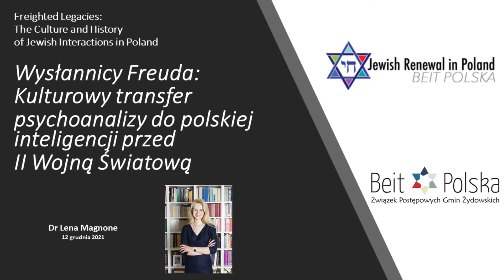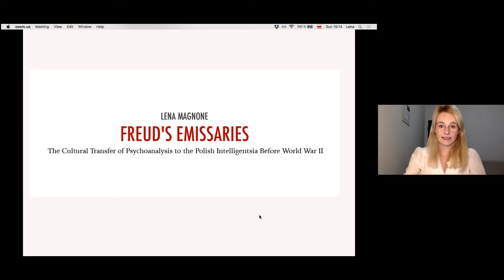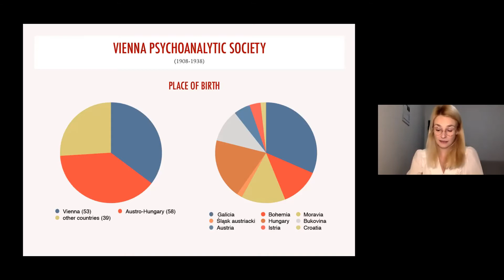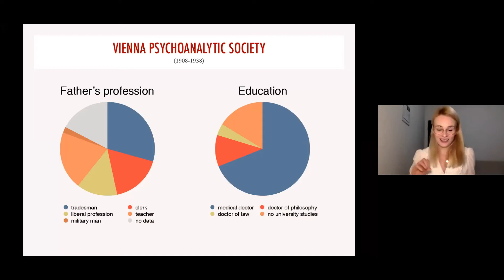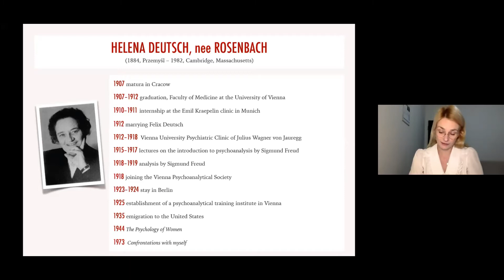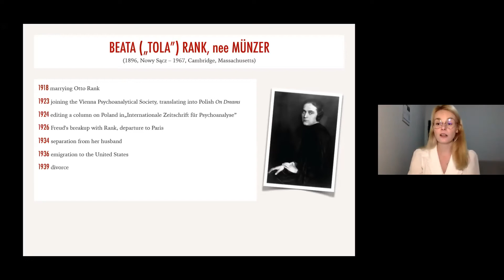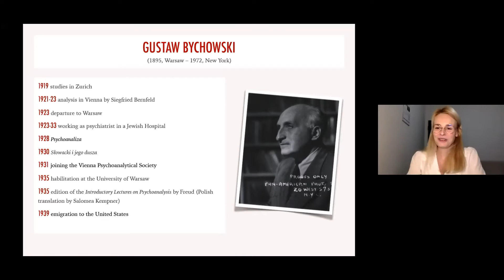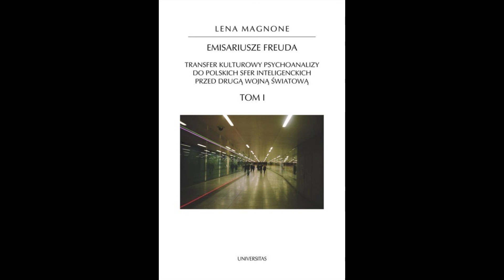Emisariusze Freuda. Dr Lena Magnone (Polskie tłumaczenie webinaru z 12.12.2021)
Dr Lena Magnone, jest specjalistką od historii psychoanalizy i jej wpływu na kulturę polską, ukończyła habilitację pięć lat temu. Jest autorką książki  "Emisariusze Freuda- Kulturowy transfer psychoanalizy do polskiej inteligencji przed II Wojną Światową". W trakcie webinaru przyglądamy się niektórym aspektom tego 1100-stronicowego opus magnum, które zostało wydane w języku polskim, a obecnie jest tłumaczone na język angielski przez dr Tul’si Bhambry .W książce "Emisariusze Freuda" autorka omawia trajektorie życia polskich Żydów, zbuntowanych mężczyzn i kobiet, którzy dołączyli do Zygmunta Freuda na najwcześniejszym etapie formowania się ruchu psychoanalitycznego, oraz ich wysiłki na rzecz zaszczepienia psychoanalizy w wykształconych polskich środowiskach przed II wojną światową.
Ludzie ci przetłumaczyli Freuda na język polski, zapoznali neurologów i inne osoby z wykształceniem medycznym z ideami Freuda, również polskich pisarzy, antropologów, filozofów i grupy syjonistyczne, takie jak HaSzomer HaTzair. W swoim webinarium Lena Magnone przedstawi biografie kilku pierwszych psychoanalityków polskiego pochodzenia żydowskiego (Ludwig Jekels, Helena Deutsch, Beata Rank, Eugenia Sokolnicka i Gustaw Bychowski), zastanowi się nad wyzwaniami żydowskiej i polskiej tożsamości w kluczowym moment upadku imperiów, odzyskania niepodległości przez Polskę oraz przy powstaniu nazizmu. W webinarze uczestniczą również znani tłumacze; dr Tul’si Bhambry and dr Lewis Barth-psychoanalityk i badacz midraszów.

Serdecznie zapraszamy!

Cedaka צדקה
Wspieraj Beit Polska
Beit Polska - Związek Postępowych Gmin Żydowskich
Tytuł: Darowizna na cele statutowe
Cedaka צדקה